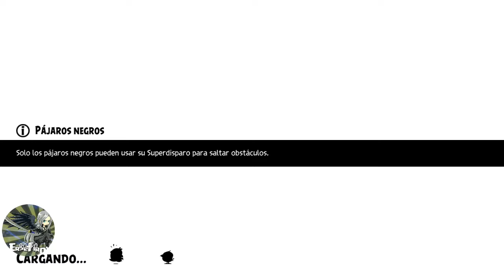Angry birds Evolution Chapter 6-4